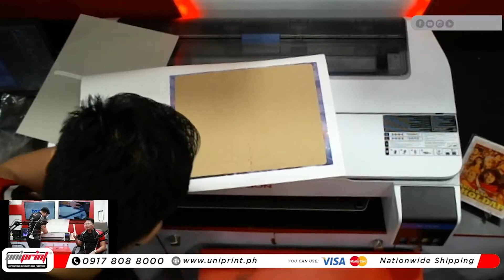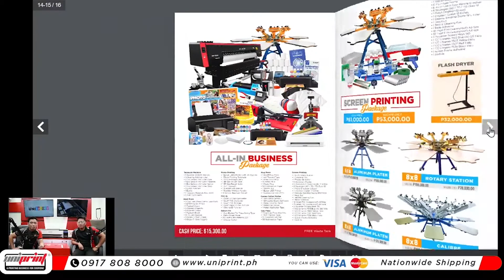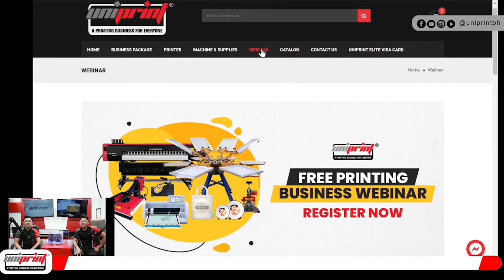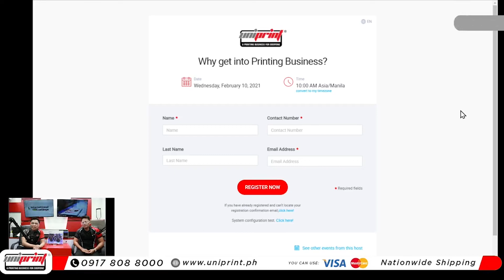FB LIVE STREAMING: PERSONALIZED JIGSAW PUZZLE PRINTING BUSINESS